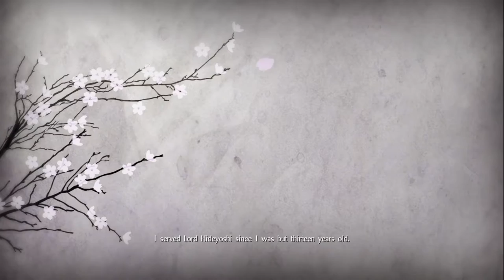Nioh Full Game Walkthrough Part 16 - A Defiled Holy Mountain - Boss Ishida Mitsunari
Platform:  Playstation 4, Playstation 3, PC
Category:  Role-playing

Nioh is set in 1600 within a fictionalised dark fantasy version of the late Sengoku period, a time when the clans of Japan were at war prior to the unification under the Tokugawa shogunate and the beginning of the Edo period. Amidst the fighting and high death toll, yokai have appeared and begun wreaking havoc across the land: major yokai threats that appear in the game include Hinoenma, Jorōgumo, and a Yuki-onna born from the spirit of the wife of Oda Nobunaga following the Honnō-ji incident.[2][5]

The game's main protagonist is William (Ben Peel[6]), a blonde-haired Westerner who arrives in Japan in pursuit of an enemy. While there, he crosses paths with Tokugawa Ieyasu (Masachika Ichimura[6]) and his ninja servant Hattori Hanzō (Toshiyuki Morikawa[6]), forming an alliance against both William's enemy and the yokai infesting Japan. William is trained in combat by Yagyū Munetoshi, Hōzōin In'ei and Marume Nagayoshi.[7][8][9] The main antagonist is Edward Kelley (Hiroyuki Kinoshita/Nicholas Boulton[6]), a Westerner driving the conflict using his dark academical abilities.[9]

William also crosses paths with numerous historical figures from the period: these include Ieyasu's allies Ii Naomasa (Jun Fukuyama[6]) and Honda Tadakatsu (Tesshō Genda[6]); daimyo Kuroda Yoshitaka (Yōhei Tadano[6]) and his son Kuroda Nagamasa (Hiroshi Tsuchida[6]); Ieyasu's main rival Ishida Mitsunari (Takahiro Sakurai[6]) and his allies Shima Sakon (Keiji Fujiwara[6]) and Ōtani Yoshitsugu (Kenyuu Horiuchi[6]); Tachibana Ginchiyo (Shizuka Itō[6]), head of the Tachibana clan, and her husband Muneshige (Eiji Hanawa[6]); hostile mercenary Suzuki Magoichi (Yasuyuki Kase[6]); Yasuke (Richie Campbell[6]), a former favored vassal of Nobunaga; and Tenkai (Takayuki Sugō[6]), a monk of the Tiantai Buddhist sect and master manipulator of yin and yang magic.[5][8][9][10][11] Original characters include Okatsu (Emi Takei[6]), a female ninja in Hanzō's clan who holds a dislike for William;[7] and Fu (Risa Shimizu[6]), Tenkai's disciple.[9]